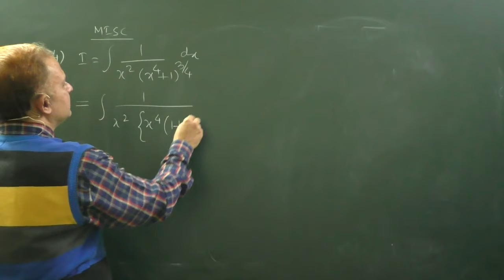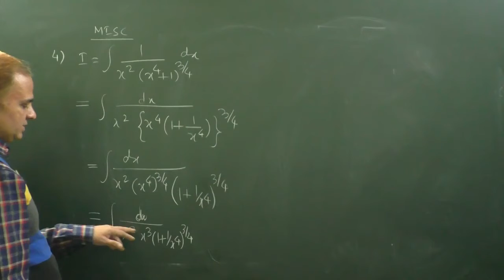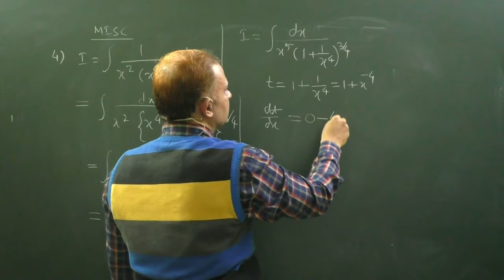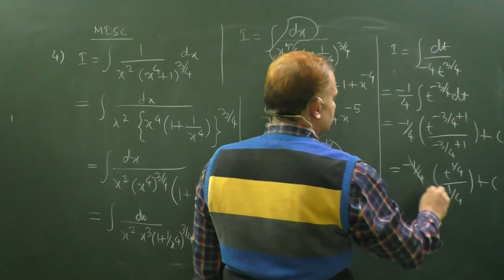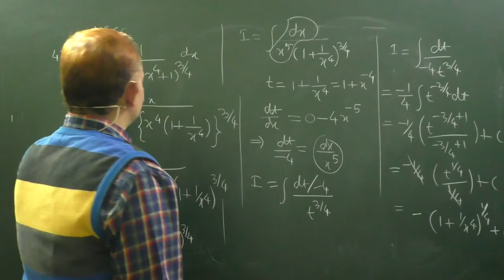Integration of 1/x^2(x^4+1)^3/4 | NCERT_Micsellaneous Exercise_Class 12_Question_4